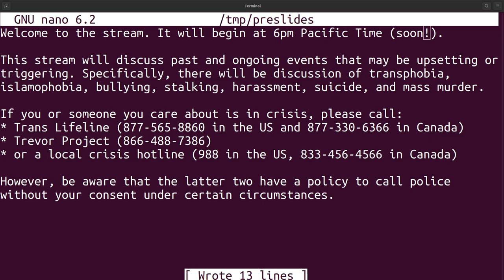DropCloudflare Pt. 2: How Cloudflare abdicated its responsibility for a better internet.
Cloudflare has supported hate and harassment site KiwiFarms for almost a decade.

This video is the second of three in a series covering the harm the site does, how Cloudflare enabled the site for years, and how to boycott Cloudflare.

This video discusses past and ongoing events that may be upsetting or triggering. Specifically, there is discussion of transphobia, islamophobia, bullying, stalking, harassment, suicide, and mass murder.

However, be aware that the latter two have a policy to call police without your consent under certain circumstances.